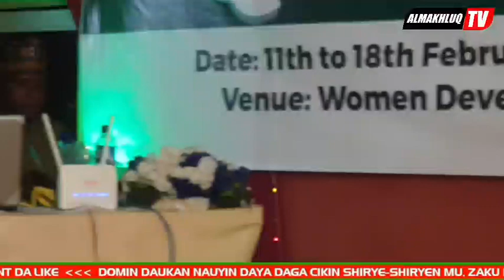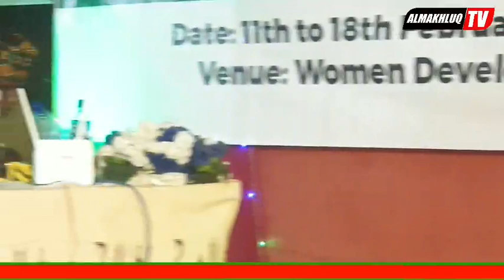Hassana Muh'd Hussain from Niger State ~ 1st Edition of Sheikh Ali Al-Huzaifi QIRA'AT Award